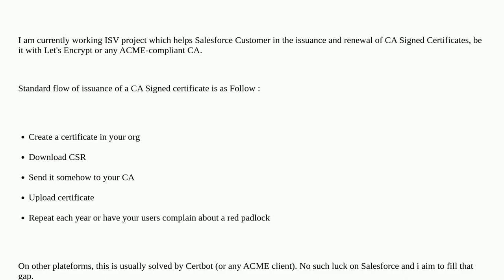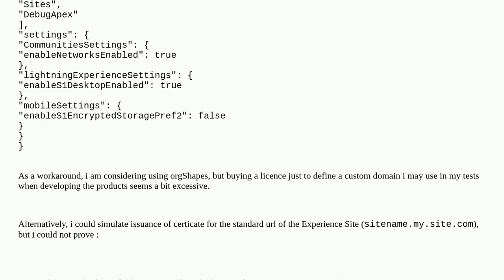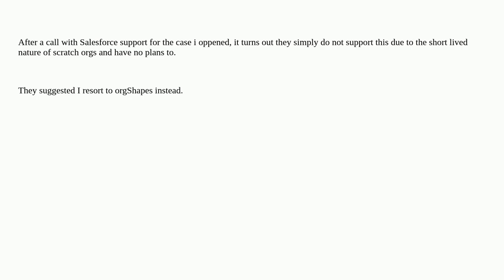7a0c3bda 1f70 4abb 8807 2fafbc4de114